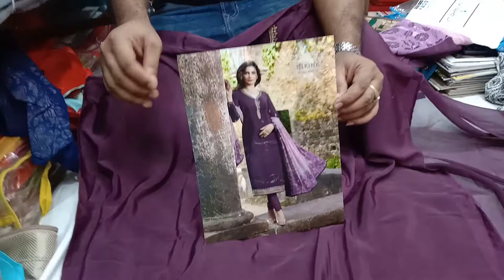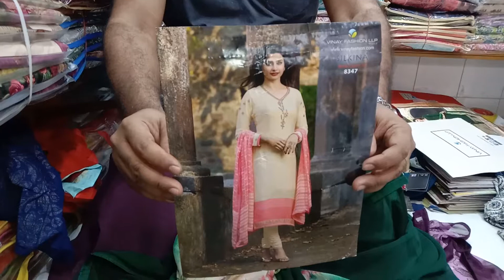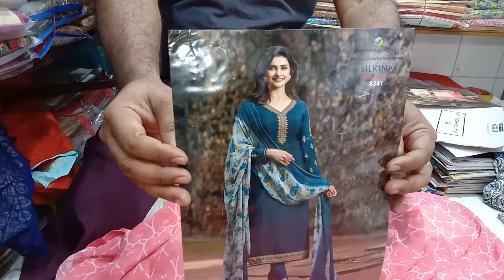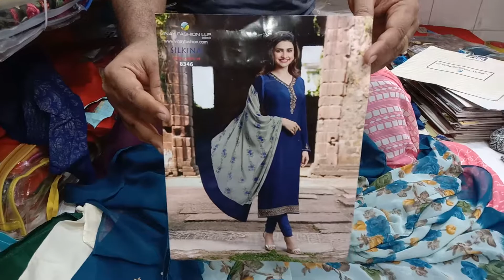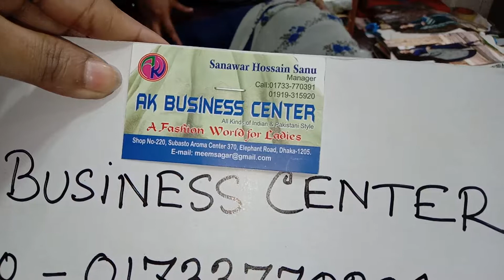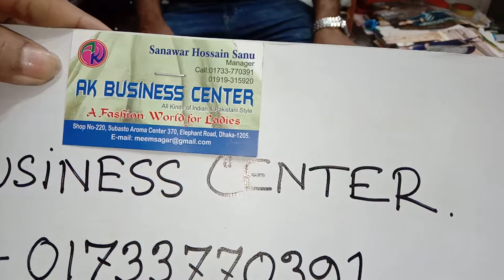মার্কেটে নতুন বিনয় সিল্ক এসেছে কিন্তু দেখুন